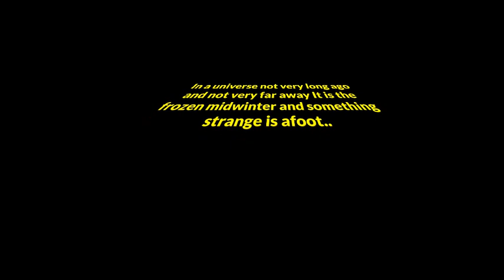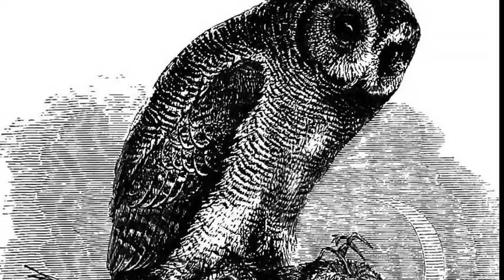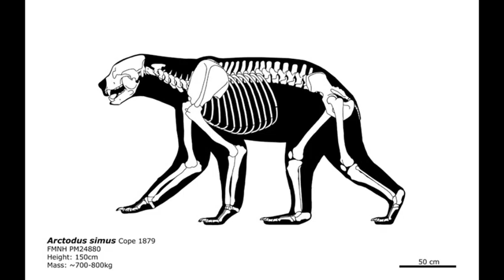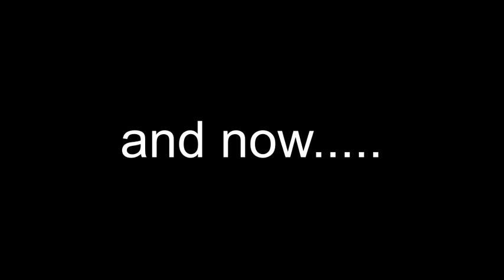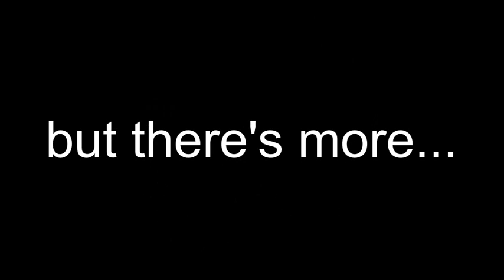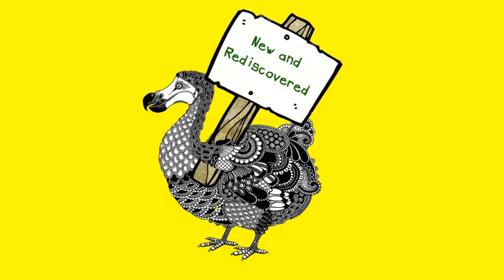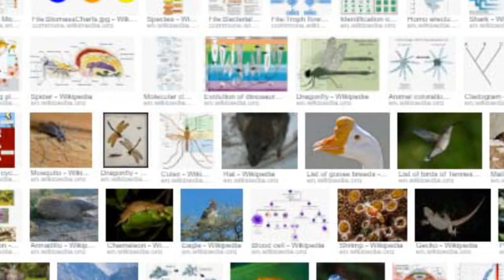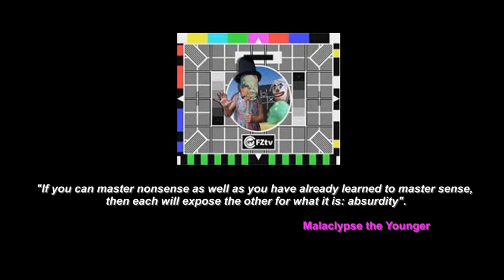On The Track (of Unknown Animals) Ep. 100 (Mystery owls, short faced bear, , WWN etc)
BLOODY HELL WE'VE MADE IT TO #100

Here we have the nineteenth episode of the relaunched webTV show by the Centre for Fortean Zoology, written and presented by Jon Downes and Charlotte Phillipson, their families and other animals.

This episode contains:

• A brief note of explanation
• Wally in the snow
• Mystery owls
• Galapagos giant tortoises
• Short faced bears
• Paddington at large
• Is the CFZ a cult?
• Songbird slaughter
• Tadpole experiment
• Dr Max (hey) in Moscow
• Charlotte and Corinna make sexist generalisations
• PRODUCT PLACEMENT
     - Weird Weekend North
• Watcher of the skies...with comedy results
• New and rediscovered:
     - New and rediscovered: New cichlid
     - New and rediscovered: New softshell turtle
     - New and rediscovered: New snakeheads
     - New and rediscovered: Rediscovered giant tortoise